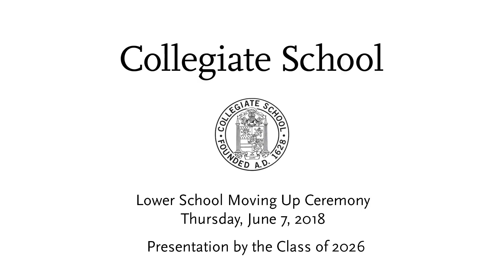LS Moving Up 2018 Part 3 4th Grade Moving Up